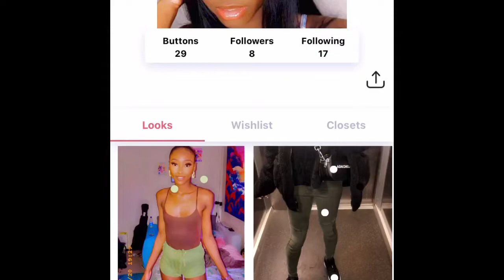Q and A video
Listen if we get this to more than 800 views next video out sooner than you think 🤔